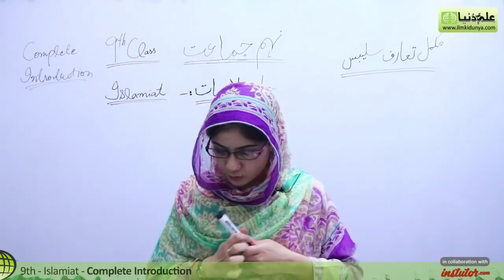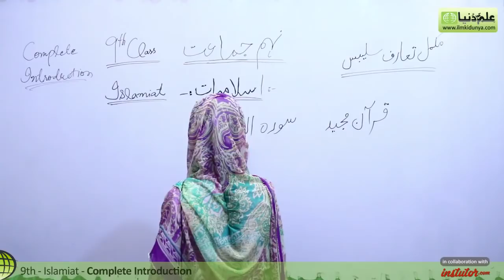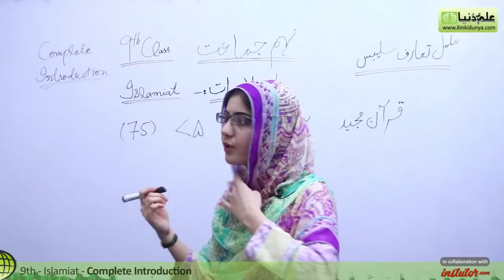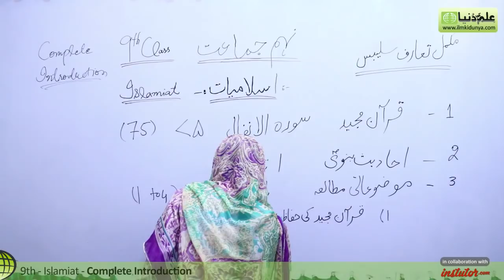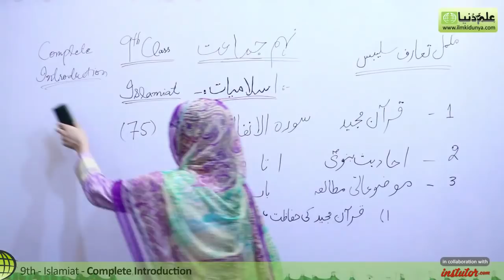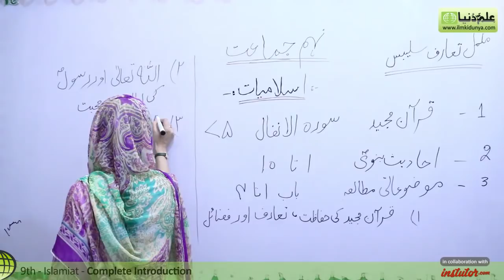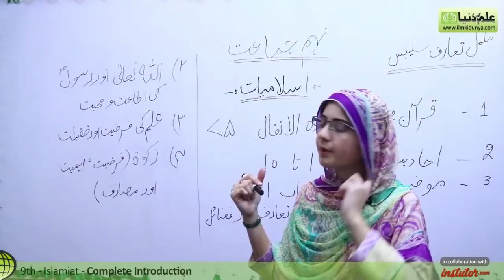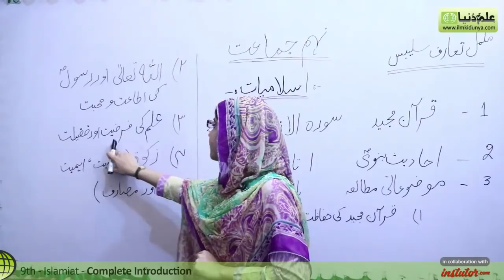9th Class Islamiat, lec 1- Complete Book Introduction Islamiat - Islamiat Introduction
In this online lecture,Farah Khushboo explains Matric part 1 Islamiat.The topic being discussed is Topic Complete Introduction.

punjab text book board/Sindh text book board/KPK text book board 9th Class book 1 lecture is conducted in Urdu/hindi/English. This lecture for 9th class Islamiat is created for all students who want to prepare this topic in detail.

If you have any questions about this lecture on 9th Class Islamiat, you can go